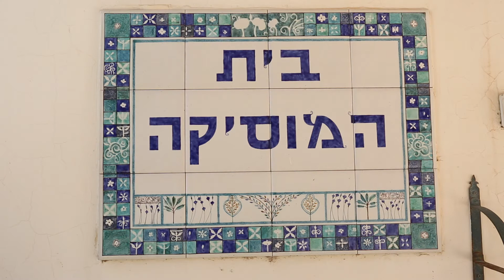בוגרי בית המוסיקה תשע״ד - סרטון פרידה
סרטון פרידה מבית המוסיקה